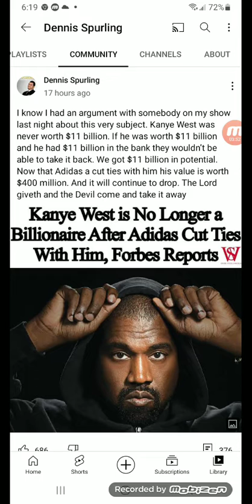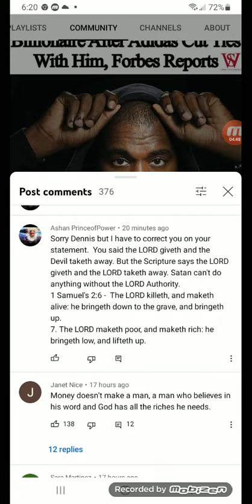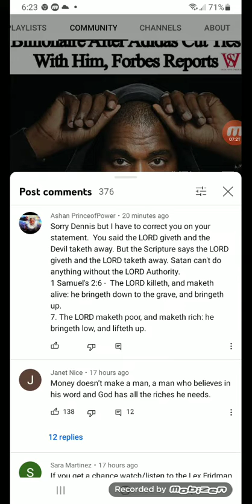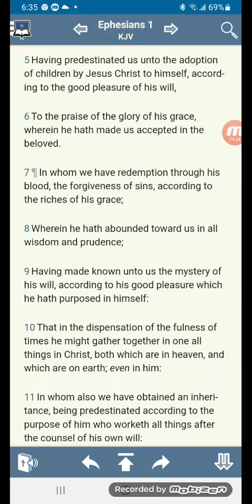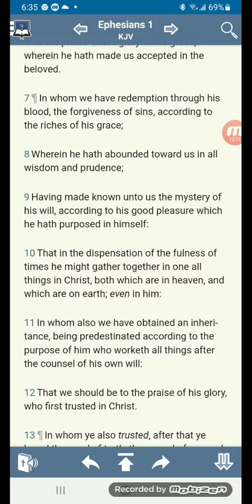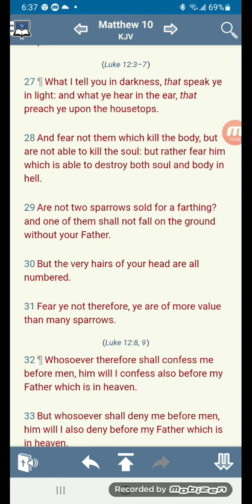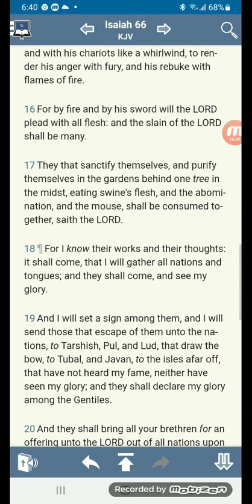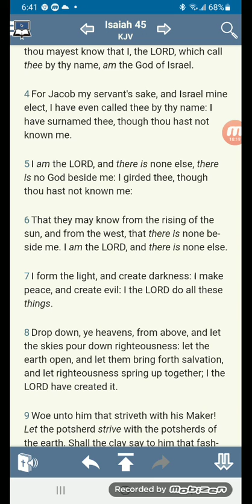Defending the gospel/Truth.....Correction is real Love!!!!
Proverbs 27:5  - Open rebuke is better than secret love.